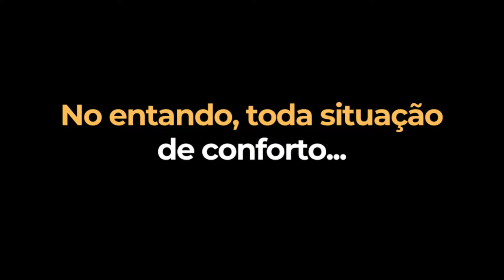Como Sair Da Zona De Conforto e Empreender na internet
🔥 Aprenda a criar e vender produtos digitais na internet